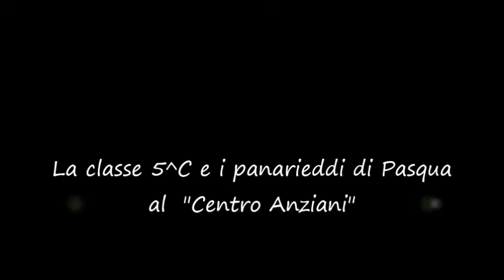I panarieddi di Pasqua al Centro Anziani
La classe 5C e i panarieddi di Pasqua al "Centro Anziani"